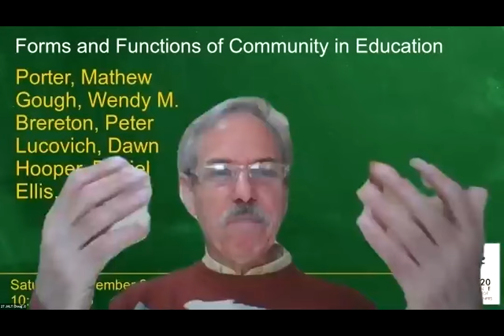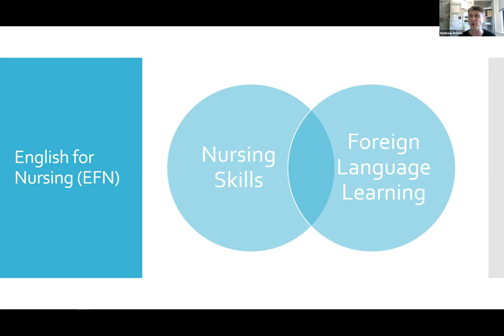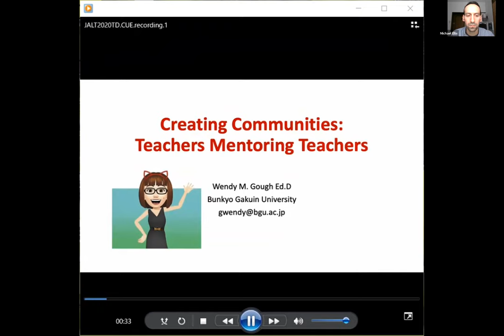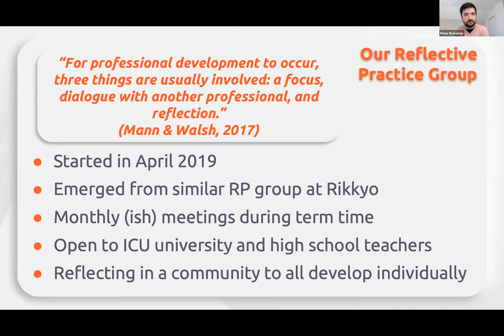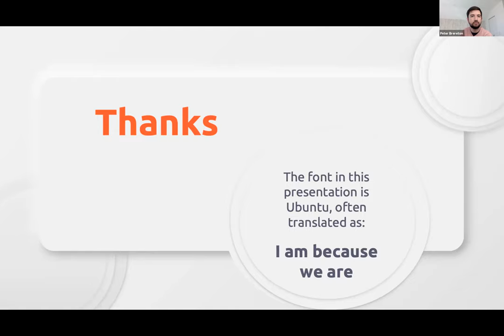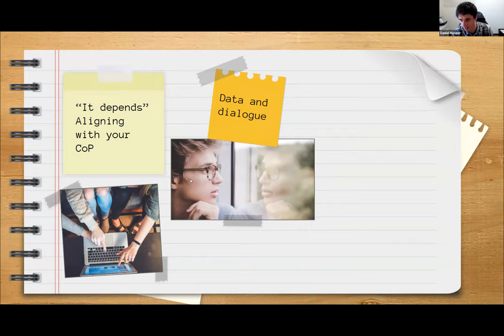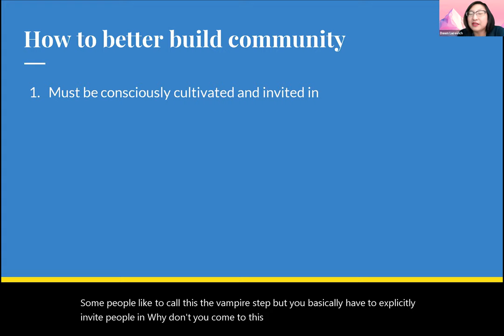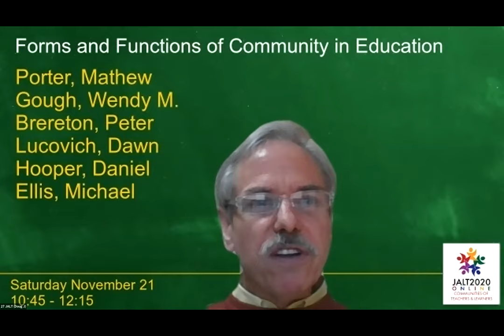Porter, Gough, Brereton, Lucovich, Hooper & Barnett: Forms and Functions of Community in Education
Saturday, November 21st, 10:45 ~ 12:15 JST

For educators, communities serve a variety of purposes, from creating and retaining the collective knowledge on fundamental tenets like best practices in teaching to collegial camaraderie, among others. Learners also belong to a variety of communities that influence everything about their academic experience, from learning motivation to groups made sanctioned by the instructor to facilitate language learning. The presenters will discuss effective creation and management of these communities is essential for a positive learning experience.Teacher Education (TED)